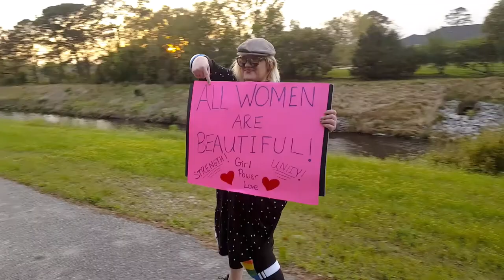val skate 2 classic